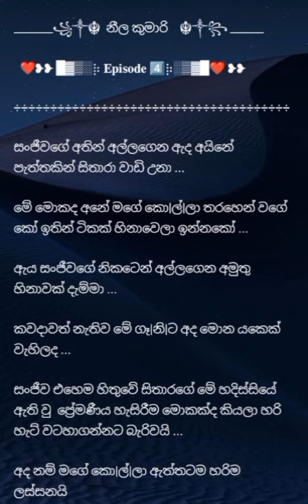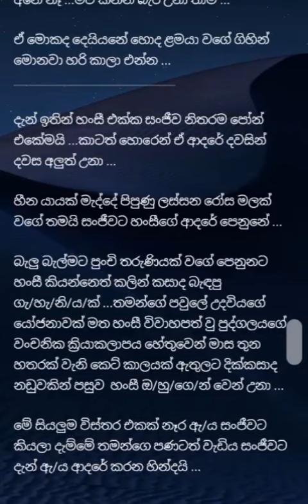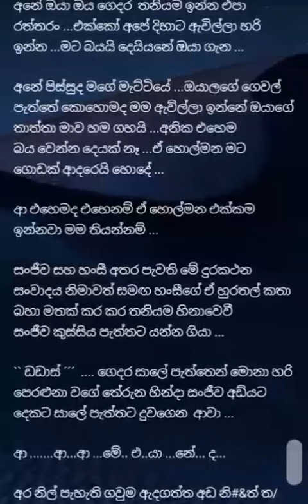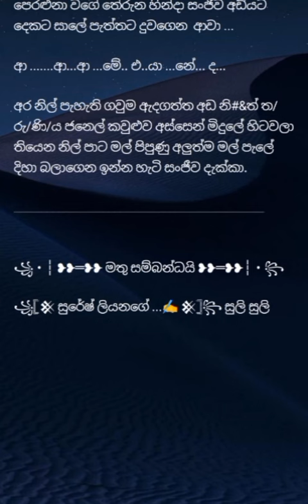නීල කුමාරි කතාව තුන් වන කොටස |sinhala ketikatha |sinhala novels